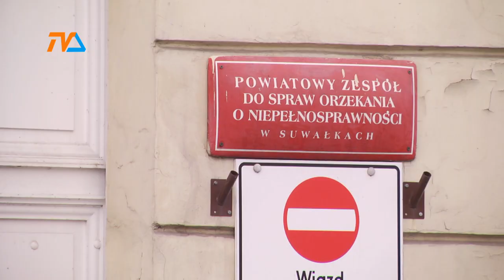Ilość orzeczeń o niepełnosprawności jest ogromna. |TVSUWAŁKI